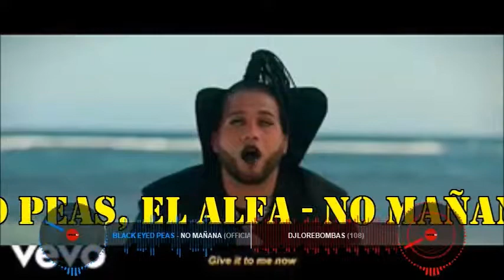Black Eyed Peas, El Alfa NO MAÑANA DJ LORE BOMBAS